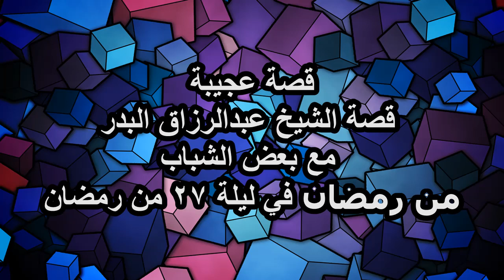قصة عجيبة قصة الشيخ عبدالرزاق البدر مع بعض الشباب في ليلة ٢٧ من رمضان